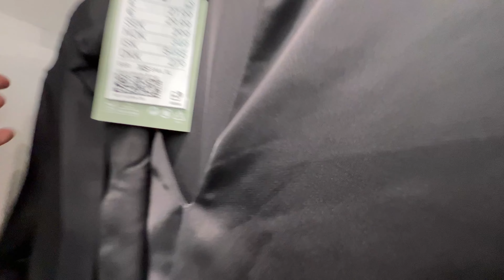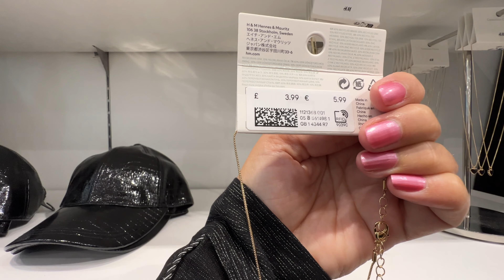💖H&M WOMEN’S NEW💕WINTER COLLECTION JANUARY 2024 / NEW IN H&M HAUL 2024🌷